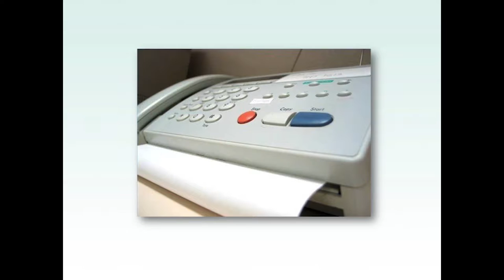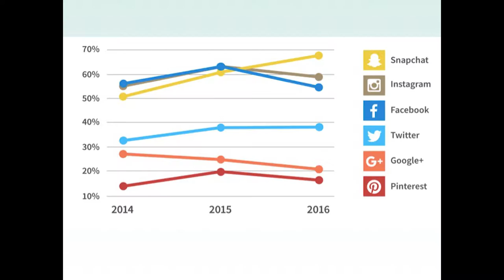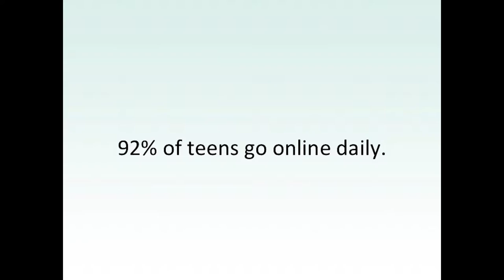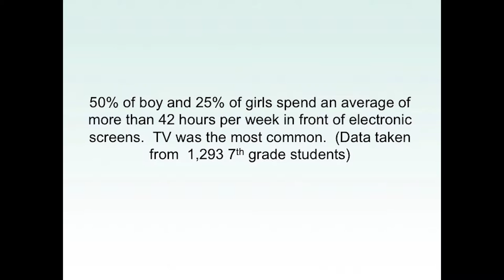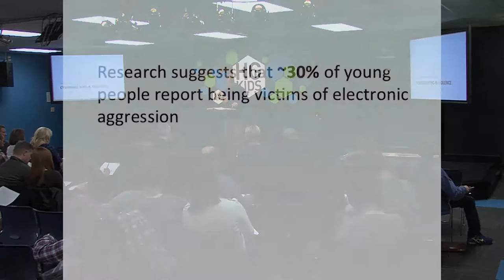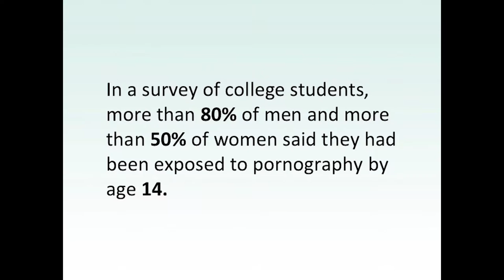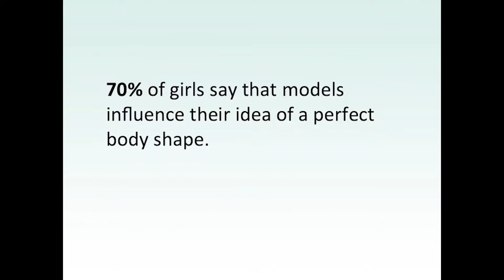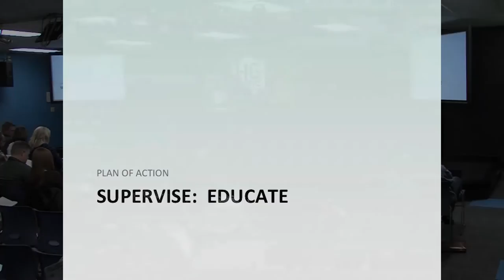Technology: Fighting For Purity In The Digital Generation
Parenthood & The Gospel breakout
Justin Roper and Aaron Peters